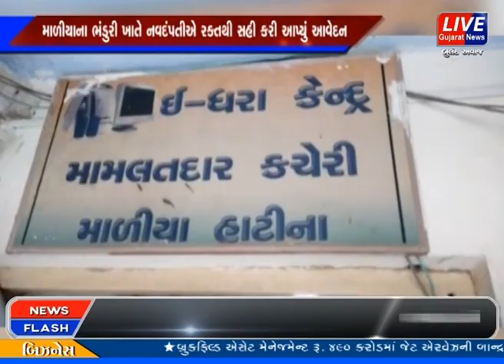માળીયાહાટીના : રક્તથી સહી કરી માળીયા હાટીના મામલતદારને અપાયું આવેદન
પ્રખ્યાત રામ કથાકાર મોરારી બાપુ પર પૂર્વ ધારાસભ્ય પબુભા માણેક દ્વારા કરવામાં આવેલ હુમલાના પ્રયાસના સમગ્ર ગુજરાતમાં ઘેરા પ્રત્યાઘાતો પડ્યા છે, ત્યારે માળીયા હાટીનાના ભંડુરી ગામના હરિયાણી પરિવારના નવ દંપતીએ રક્તથી સહી કરી માળીયાહાટીના મામલતદારને આવેદન પત્ર  આપી મોરારી બાપુ ઉપર થયેલ હુમલાના આરોપી વિરુદ્ધ કાર્યવાહી કરવા માંગણી કરી હતી.